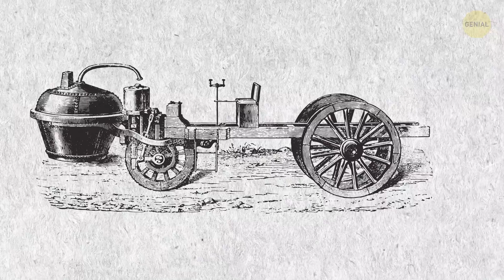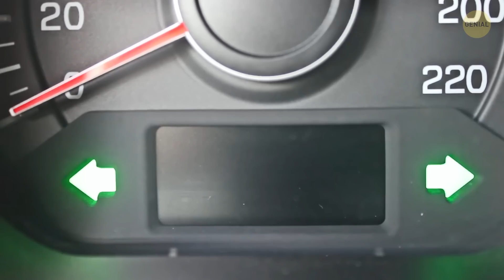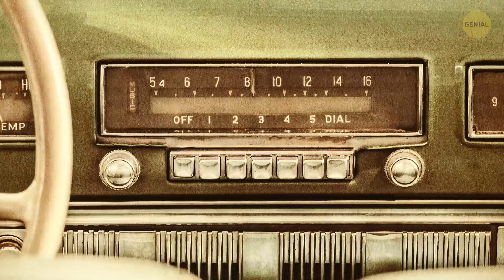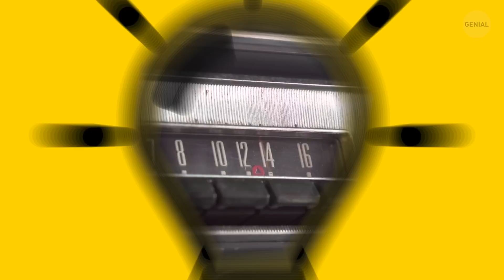40 Datos raros sobre autos que la mayoría de los conductores nunca oyó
Habiendo más de mil millones de automóviles en el mundo, es asombroso que seamos capaces de recordar dónde dejamos estacionado el nuestro. Sip. ¡Pero más sorprendente es lo poco que sabemos sobre nuestros vehículos! Por ejemplo, ¿alguna vez te has preguntado cuál es el color de auto más atractivo en todo el mundo? No, no es el rosa claro. ¿Cuánto de tu auto es reciclable? ¿Por qué las luces direccionales hacen ese clic molesto y repetitivo?
Por cierto, ¿sabías que los autos eléctricos no son un invento reciente? En 1900, casi el 40 % de los automóviles eran eléctricos. Cerca de un 40 % funcionaban a vapor, ¡y un poco más del 20 % consumían gasolina!

MARCAS DE TIEMPO:
Una palanca especial en lugar de un volante 0:31
La limusina más pesada 0:39
El auto más bajo que puede conducir por la calle 1:01
El olor a auto nuevo es… ¿peligroso? 1:30
La primera multa por exceso de velocidad 1:54
La multa más cara por exceso de velocidad 3:26
Los autos más amados del mundo 4:13
Velocidad del airbag 4:50
Ositos de peluche en las patrullas 6:17
Estrella de Mercedes-Benz 6:38
El auto más barato del mundo 7:29
La primera radio para autos 8:23
Un kit de supervivencia contra zombis 8:46